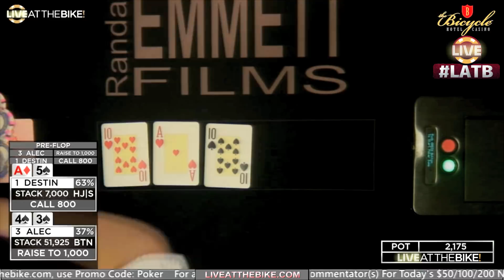Alec Torelli Returns to Live at the Bike! ♠ Live at the Bike!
Commentators: Ryan Feldman, Jamie Gold
March 23, 2018 - $25/$50/$100 No Limit Hold'em

Watch. Play. Win!

Live at the Bike! is the first and only regularly scheduled live stream to feature live poker cash games. Real people playing poker with their own bankrolls, uncut, unscripted, unedited, with expert commentary from top grossing poker pros.